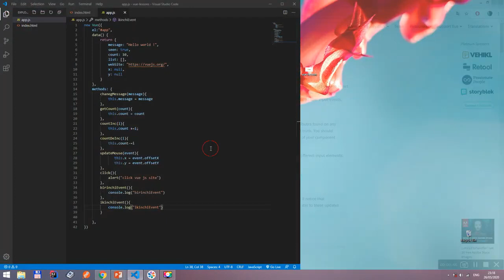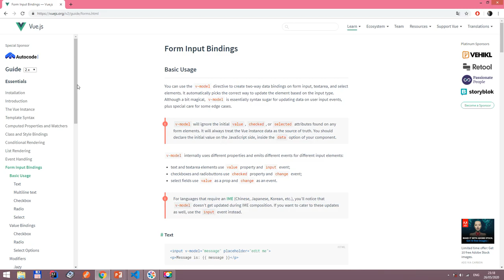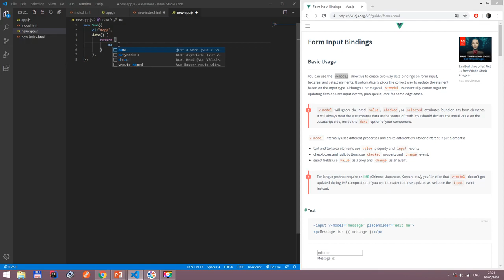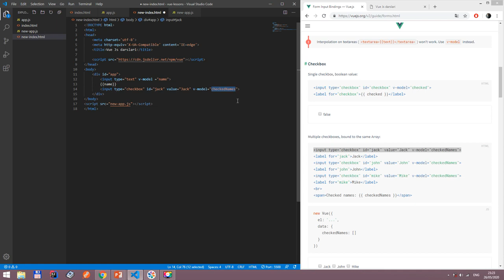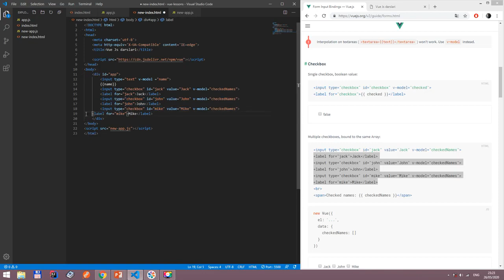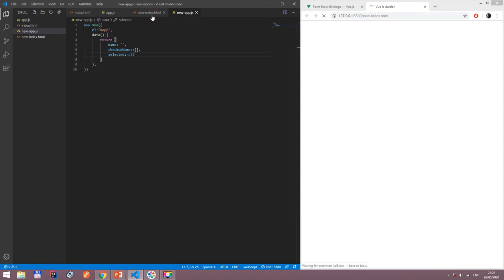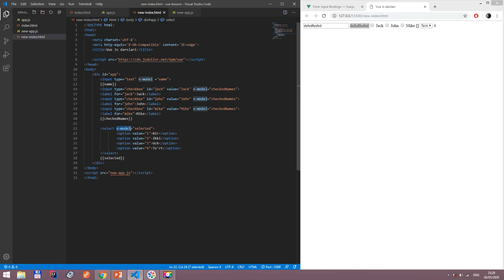7-Vue Js darslari Two-Way Data Binding.